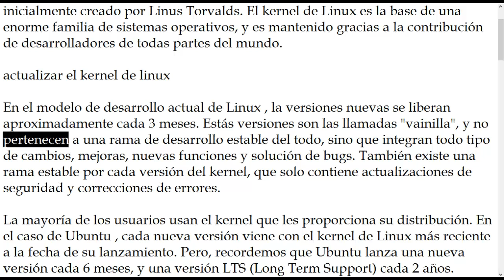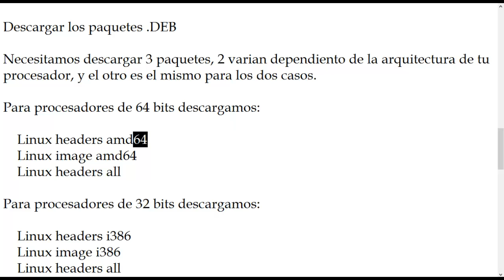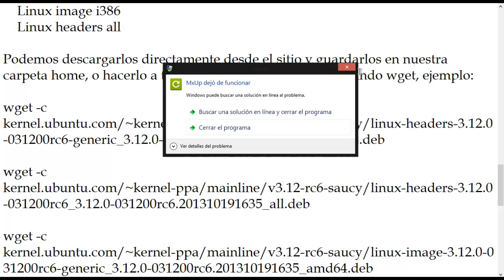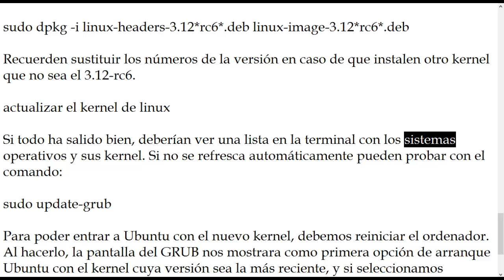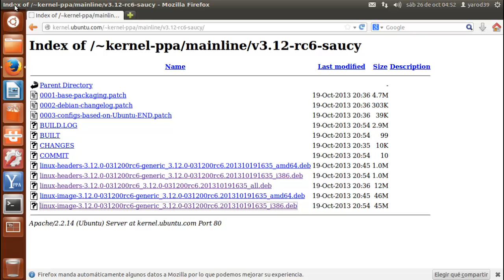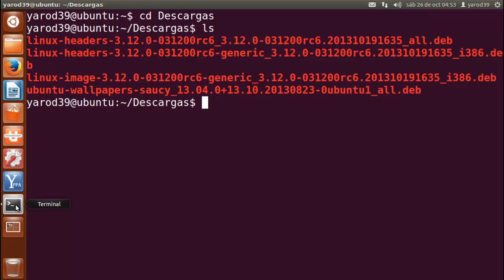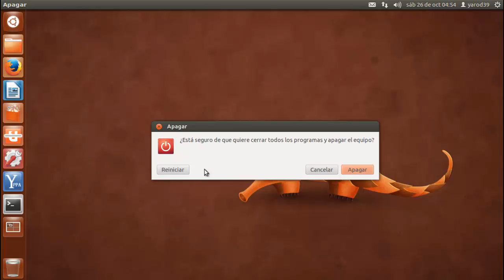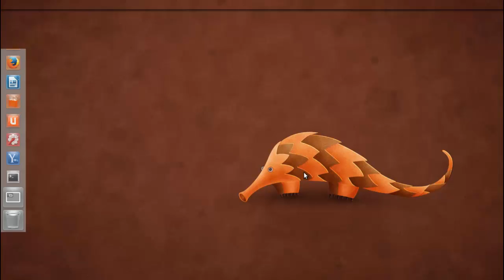Cómo actualizar el kernel de Linux en Ubuntu a su ultima versión